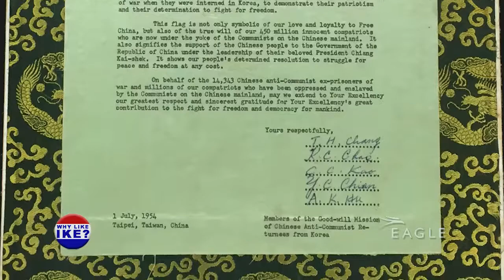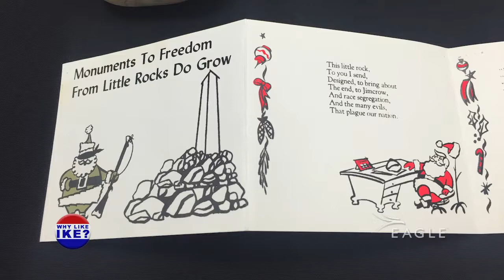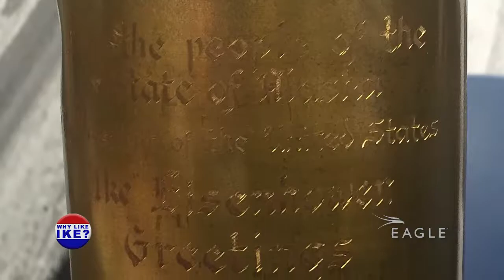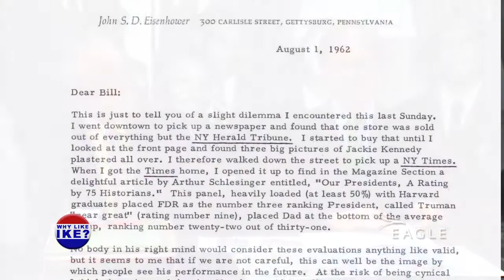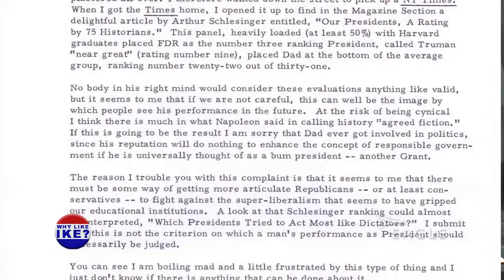Why Like Ike: Presidential Rankings